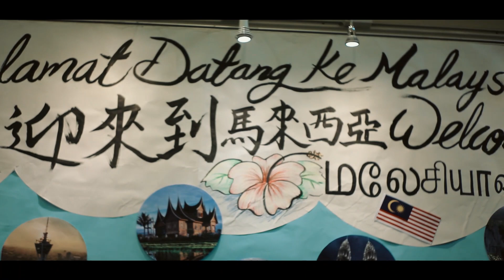AROUND THE WORLD ANNUAL CULTURE EXHIBITION 🇮🇩 🇯🇵 🇰🇷 🇨🇳 🇲🇴 🇭🇰 🇲🇾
Keseruan culture exhibition melahirkan booth dari berbagai negara2. Cukup dalam satu ruangan, kamu bisa berasa keliling dunia lhoo🤔

Penasaran rasanya keliling dunia? Saksikan penampilan dari negara2 di video di atas🤩